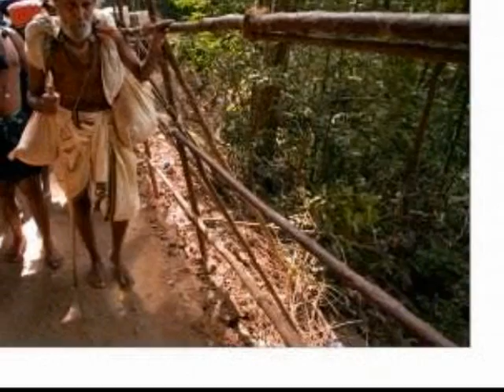sabari dharisanam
Swami Saranam ! My humble offerings to Lord Ayyappa..